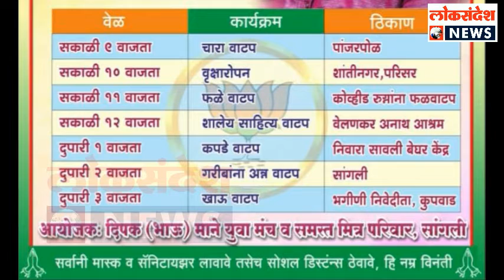अध्यक्ष भारतीय जनता पार्टी युवा मोर्चा सांगली मा.दीपक भाऊ माने यांना वाढदिवसाच्या हार्दिक शुभेच्छा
LOKSANDESH : अध्यक्ष भारतीय जनता पार्टी युवा मोर्चा सांगली विधानसभा क्षेत्र माननीय दीपक भाऊ माने यांना वाढदिवसाच्या हार्दिक शुभेच्छा